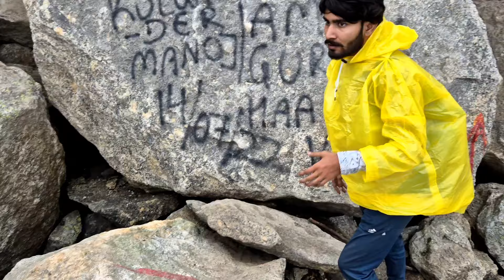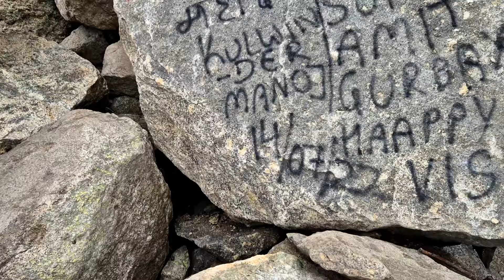किन्नौर कैलाश से रिकांग पिओ || खतरनाक रास्ते || बारिश || Jai ho bole Nath ji 🙏 || Vidya Anju Vlogs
Kinnaur Kailash Yatra 2024# mountains kinnaur Maha Dev Ka Rudar Roop